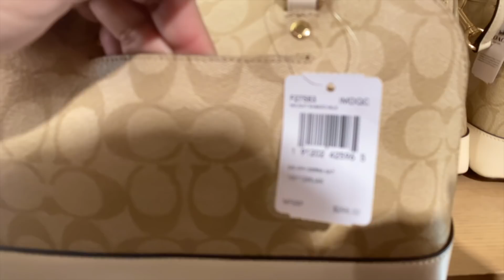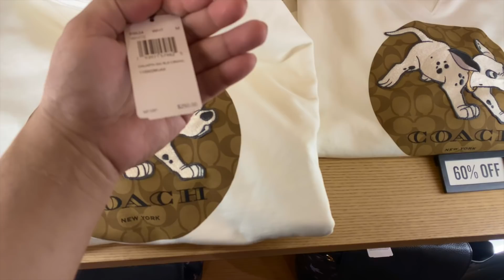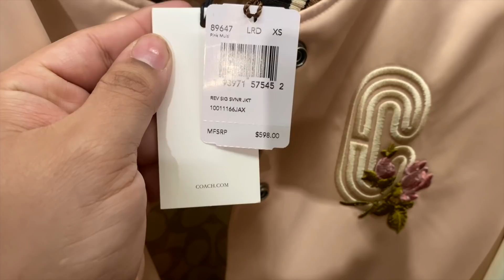COACH X DISNEY COLLECTION 2020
SHOPPING THE NEW COACH X DISNEY COLLECTION